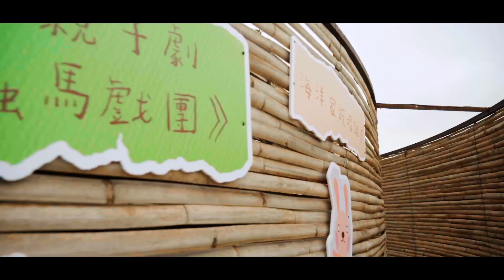2023金寧鄉鄉村市集之紙箱樂園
2023金寧鄉鄉村市集之紙箱樂園